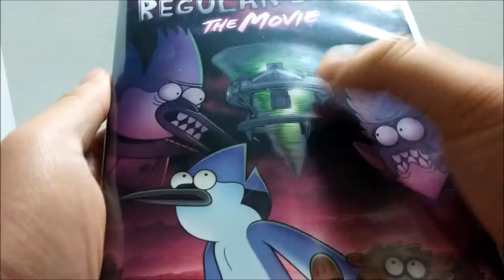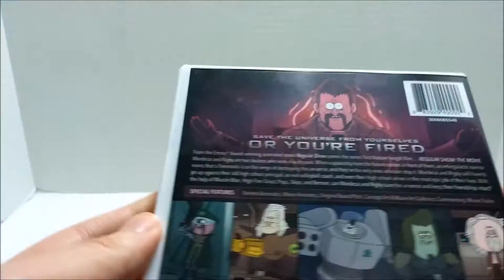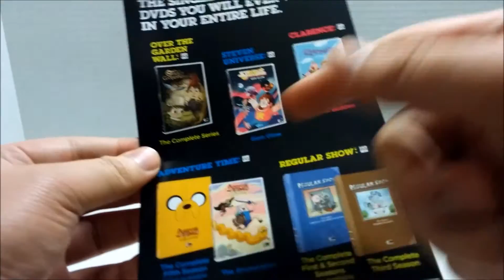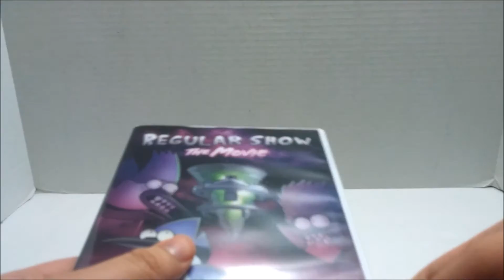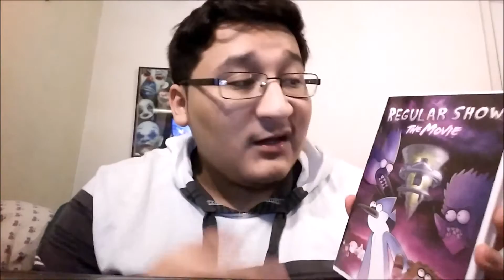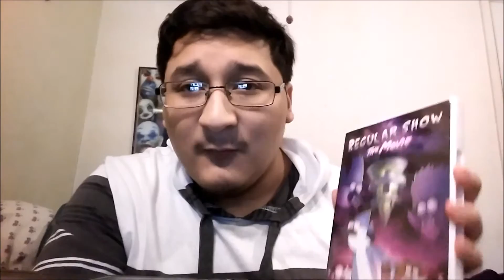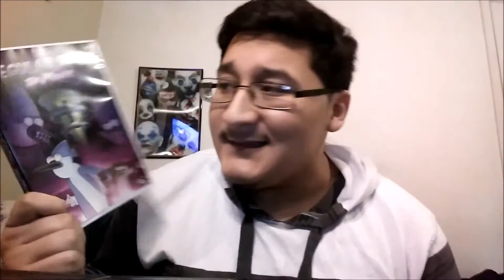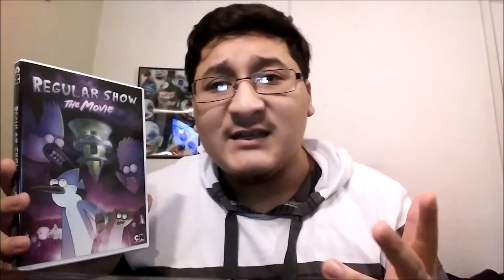Regular Show The Movie [DVD Review] | Jay Toonz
A DVD review on Regular Show The Movie Enjoy!